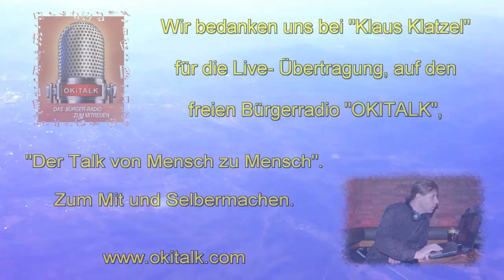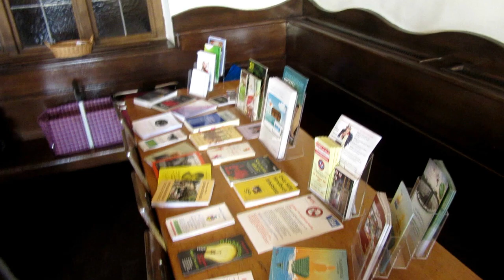9. MontagsInfo - TRAILER - Teil 1 von 12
Wie jeden Monat trafen wir uns zum 9. Mal, am 20. April 2015, bei der MontagsInfo- Veranstaltung im Bräustübel Saal 4 in Salzburg.

Hier unter dem Motto „Geld und Bildung“

Downloadlink für MontagsInfo- Infozettel:

--MontagsInfo--Infozettel-1von2.jpg.html

Team- MontagsInfo

KRYPTO.TV

Produktion

Es sprachen:

"Thomas Bachheimer"

Als Europapräsident des weltweit tätigen Goldstandard-Instituts
hat sich Thomas Bachheimer voll und ganz der Aufgabe verschrieben,
die „Währungsbenutzer“ – also sowohl Endverbraucher als auch
Wirtschaftstreibende – über die Vorteile von nicht-politischen,
gedeckten Währungen zu informieren und die Etablierung eines
neuen Denkens im Währungsbereich voranzutreiben.

"Eduard Kaan"

Das “natürliche Lernen” schafft mündige Kinder,
die dann zu mündigen Bürgern werden. Wer mit dem bisherigen
Schulsystem unzufrieden ist, dem kann geholfen werden:
In Salzburg entsteht eine neue Schule: Ohne Noten,
ohne Klassen, gänzlich anders als bisher.

Die erste LAIS – Schule in Salzburg wird gegründet.

"Löwenherz (Matthias Jonathan a.d.F Jürgens)"

Er ist heute unser zusätzliches stützender Musiksouverän
und Spielt uns heute das Lied „Die Gedankenpolizei“

Sie verirrte sich wieder einmal zu uns und merkte schnell
dass sie bei uns genau rechtzeitig gekommen ist
und gibt uns daher was zum nachgrübeln mit nach Hause.

"Manjolo"

Er spricht über das Thema “Mensch sein dürfen”
und begleitet uns wieder humorvoll, aber auch zum
Nachdenken anregend, mit seiner  unverwechselbaren
musikalischen Kreativität zwischen den Sprechern
durch den Abend.

Lachdenker ***

Lachrichtensprecher ***

Lachkrackmacher ***

von

Kamera, Schnitt
& Grafik:

Wir bedanken uns bei:

"Klaus Klatzel"

für die Live- Übertragung, auf den freien Bürgerradio:

"OKITALK"

Ebenfalls möchten wir uns bei:

FS1

Das Team:

"MontagsInfo...